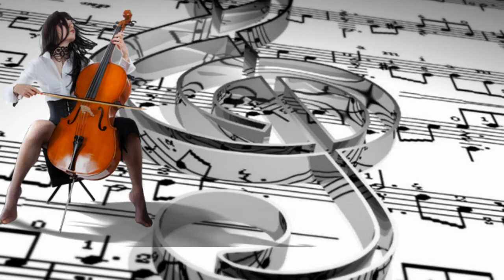Ban Jaiye Is Dil Ke Mehman ((( Jhankar ))) Silsiilay (2005) Alka Yagnik, Kunal Ganjawala, Bhumika